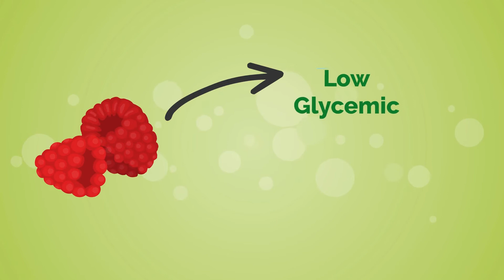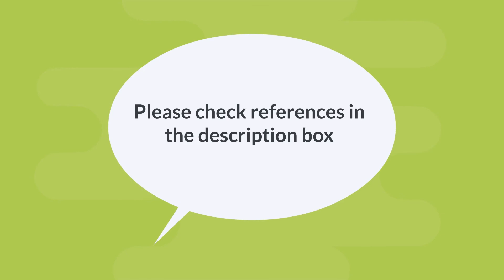The Benefits of Red Raspberry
Red Raspberries Are Low in Calories, But High in Nutrients
Red Raspberries and Vitamin C
Red Raspberries: High in Fiber, Great for Diabetics